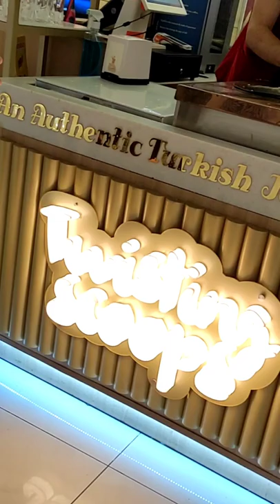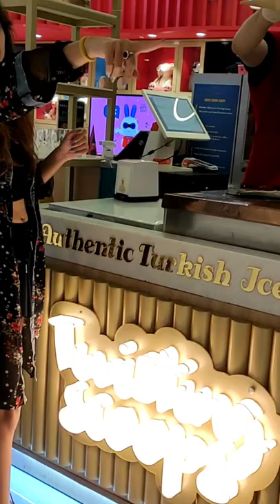For my Turkish fans/viewers. Different countries united by music, dance and 🍨